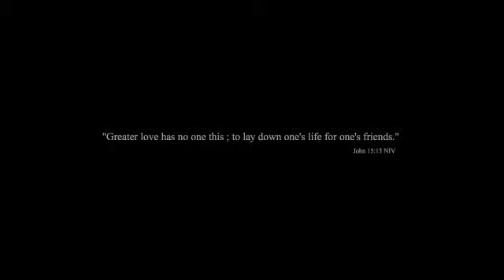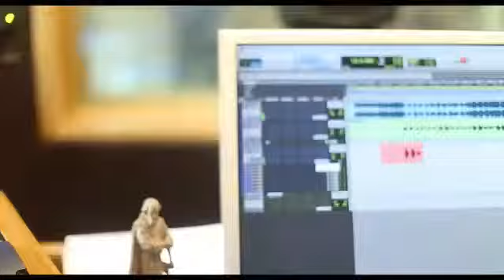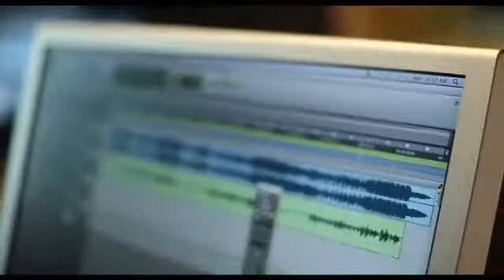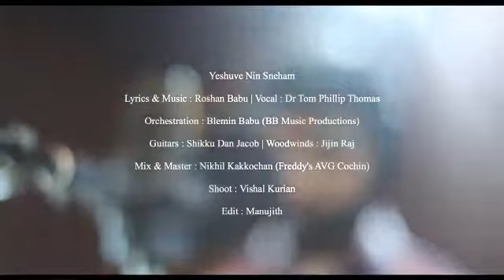New Super hit Malayalam Christian devotional song